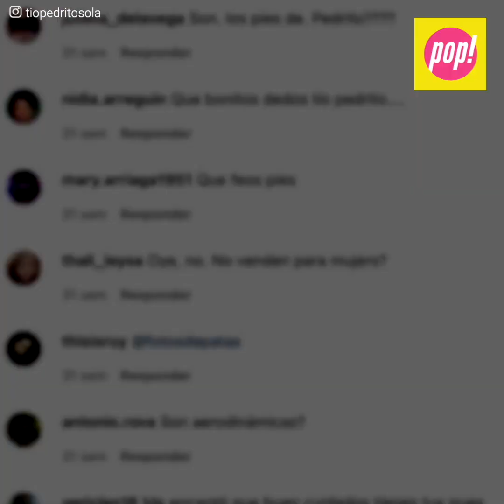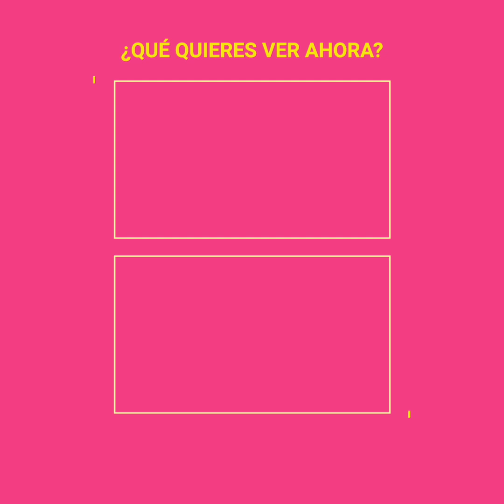Pedrito Sola llama “abuelitas” a Salma Hayek y Angelina Jolie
“‘Eternals’ le hace honor a su nombre, es eteeeerna. Angelina y Salma parecen las abuelitas de los superhéroes”. Pedro Sola decidió expresar su más sincera opinión y sólo se ganó críticas y la furia de muchos. El conductor cruzó los límites del respeto y con un “inocente” comentario se volvió tendencia por el motivo equivocado. No contaba con que sería tachado de “machista” y hasta de “ignorante”. Él no piensa pedir disculpas.